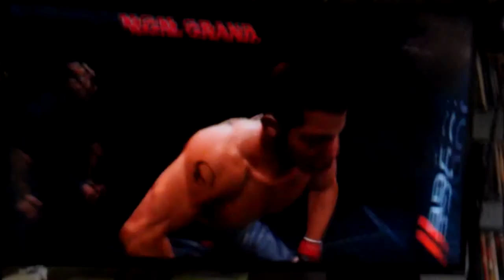Undisputed 3- Knockout King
I take on Dan Henderson and Jon "Bones" Jones and come out as the knockout king.